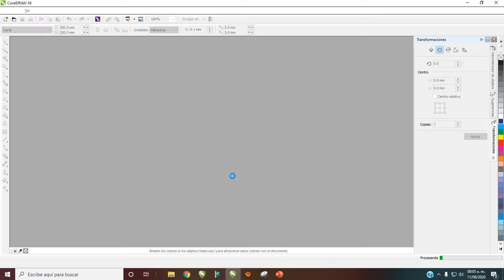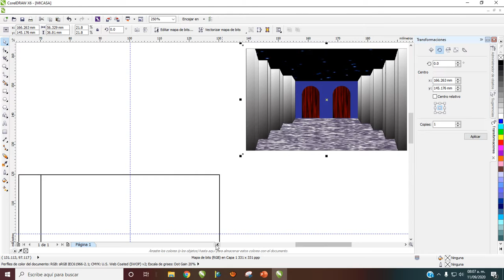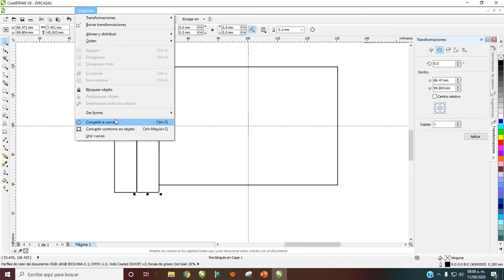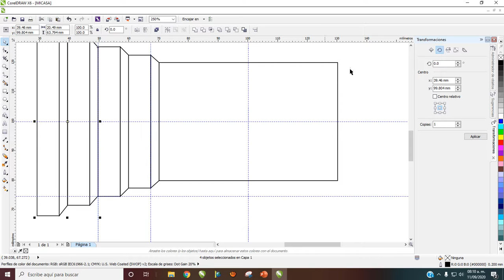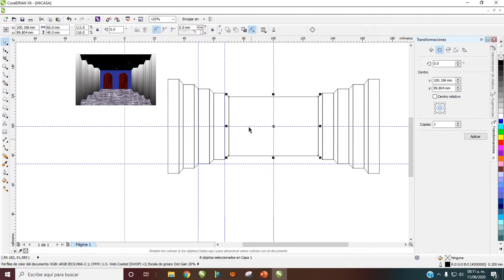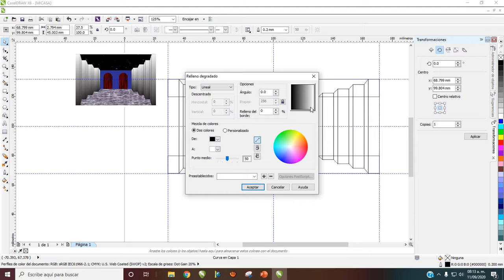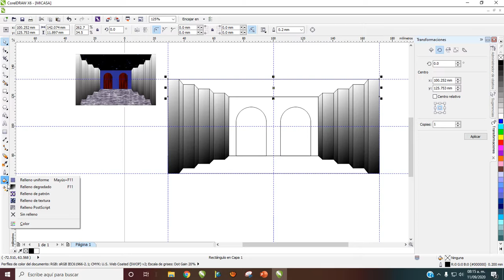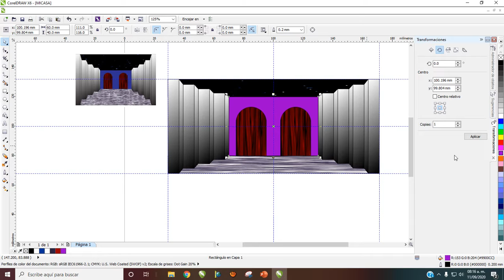Vídeo Corel Casa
Creación de una entrada usando formas básicas.
Para uso de alumnos de ITeCA.